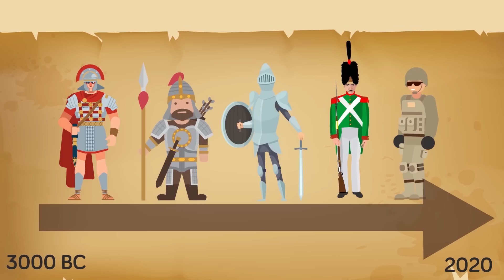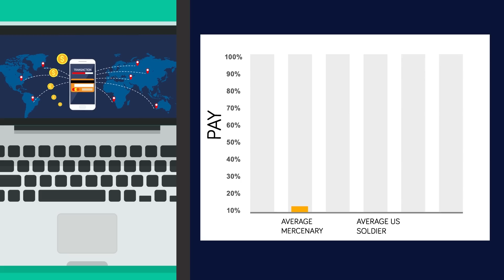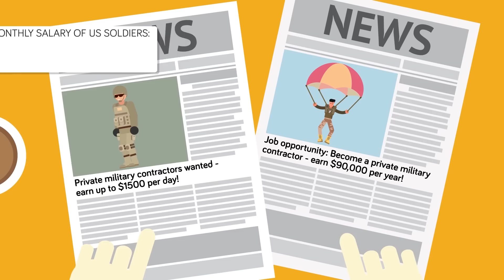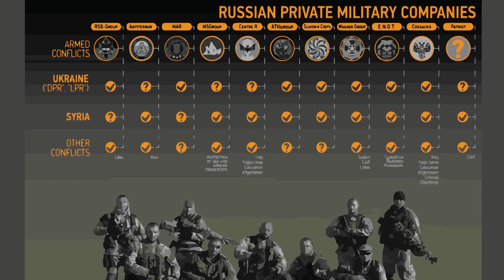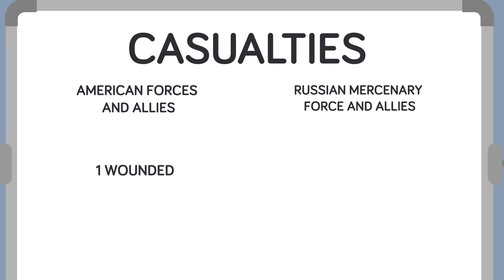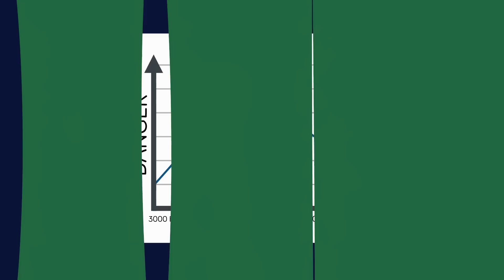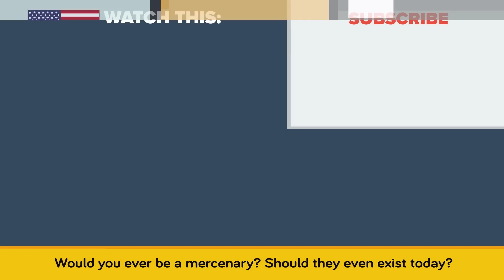Rent An Army: How Much Does It Actually Cost?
Many people have heard the phrase the world's oldest profession and know that it doesn’t refer to soldiers, but on record the world's oldest profession is actually that of the mercenary. While today the word has an extremely negative connotation, in the past being a mercenary was a perfectly acceptable and even respectable line of work. In fact, it was only in the last few hundred years that standing national armies became the norm around the world, meaning that for most of human history wars were fought by men and women paid good coin to put their lives on the line. Today we're going to look at the use of mercenaries throughout history, and end with the greatest mercenary battle of the modern age.